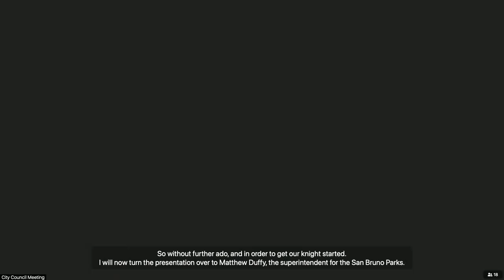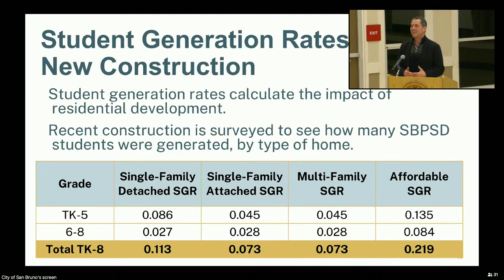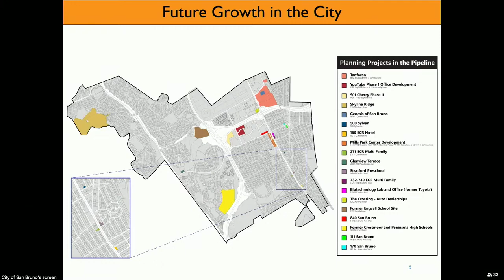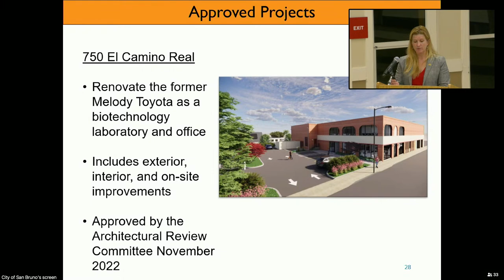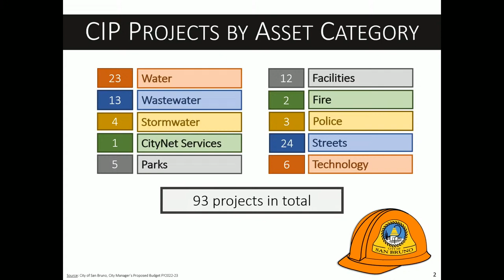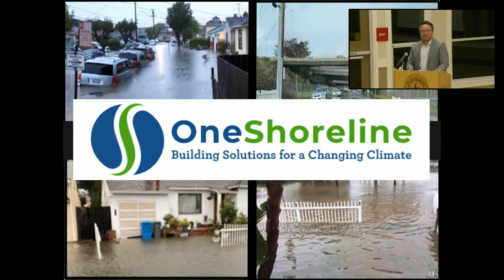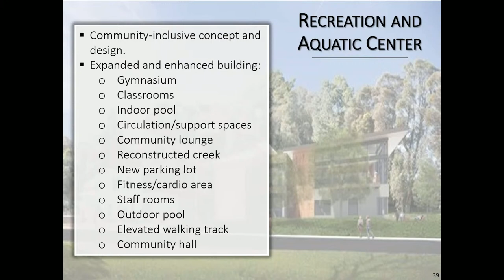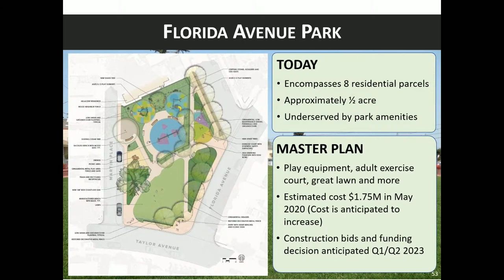San Bruno Town Hall Meeting - Tuesday, December 6, 2022 6pm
Town Hall (City Council Special Meeting) 6pm

There were audio difficulties at the beginning of the meeting. Resolved at the start of the Presentation Overview.

00:00:00 Mayor welcome and Roll Call
00:01:35 Presentation Overview
00:03:32 School Projects
    00:18:30 Questions
00:26:33 General Development Updates
City Development and Public Works Projects
00:45:29 Fire Station Capital Improvement Projects
00:52:52 Public Works Capital Improvement Projects
    00:54:26 Water
    00:59:26 Waste Water
    01:02:36 Storm Water
    01:07:48 Streets
01:14:32 Other Projects
01:19:15 Facilities
01:32:36 Questions
01:47:13 Mayor closing comments